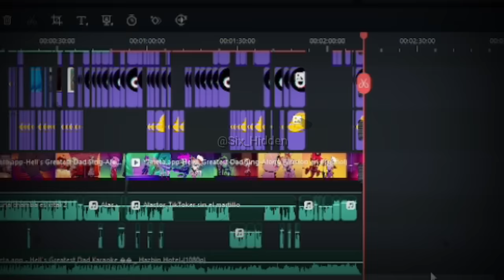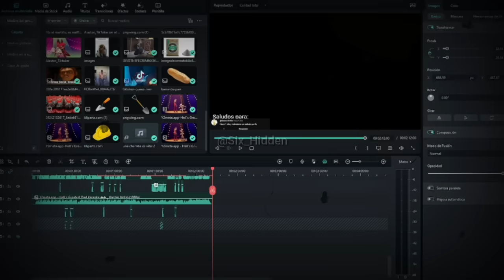EL MEJOR CHALAN DEL INFIERNO | PARODIA COMPLETA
Por fin termine! 1 semana editando y cantando, a pesar del frio y del sol...me quede sin cita culpa de esto pero en fin...aqui todo completo y estoy feliz de que por fin termine. Sigueme o te la comes